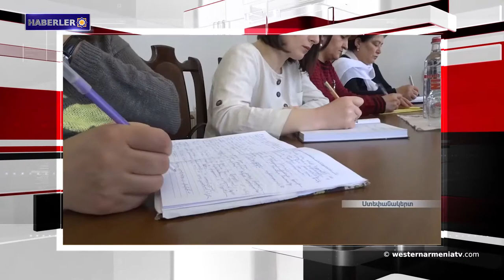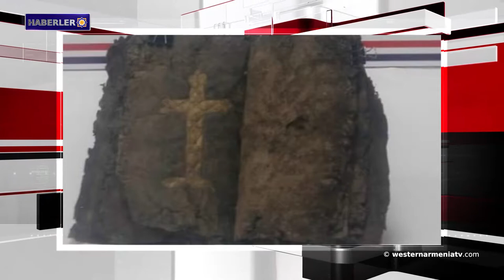Haberler 2019-02-06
1- Mıgırdiç-Mayk Kazancıyan Yerablur adlı panteona defnedilecek
2- Paşinyan: Ermenistan, Avrupa yapılarıyla çok taraflı ilişkiler geliştiriyor
3- Artsakh'taki "Avrupa Futbol Kupası 2019" turnuvasının yüksek seviyede gerçekleştirilmesine çalışılıyor
4- İdlip sakinleri Suriye Ordusunun müdahalesini istedi
5- ABD Senatosu Suriye ve müttefikleri aleyhindeki yaptırımları onayladı
6- Diyarbakır'da define hırsızları 1200 yıllık İncil’i satmaya çalıştılar
7- Alaşkert alanı- Vağarşagert